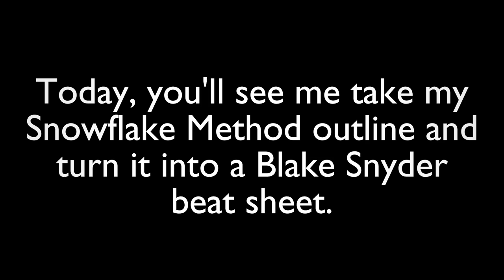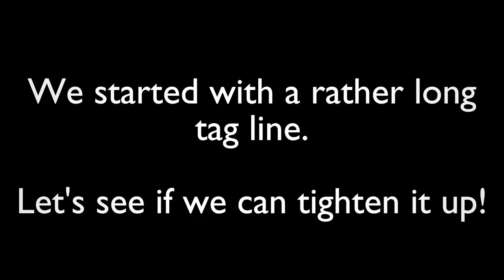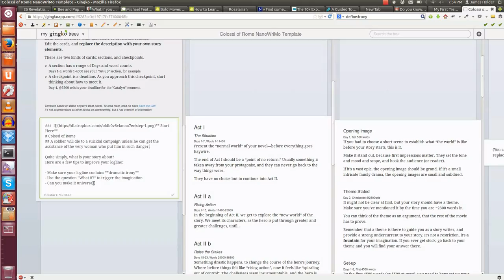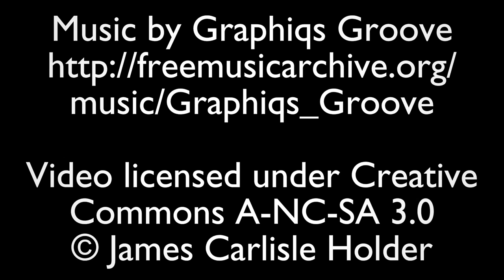Gingko for NaNoWriMo Part 1